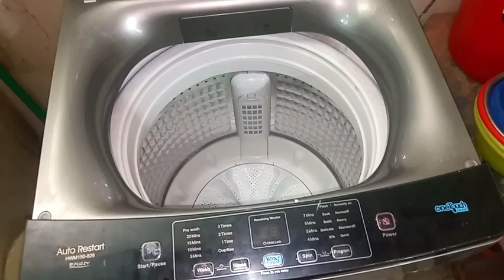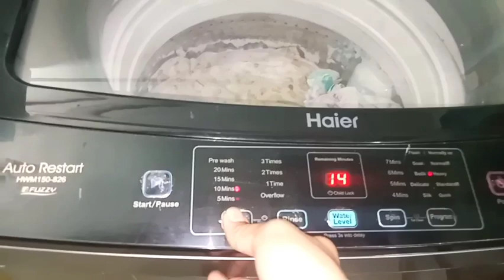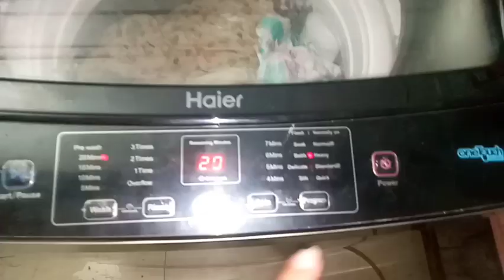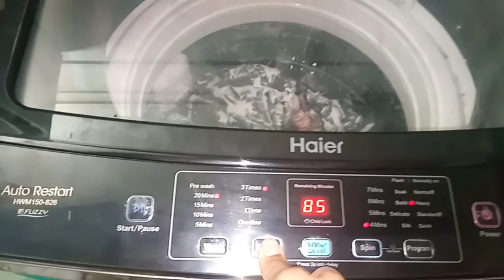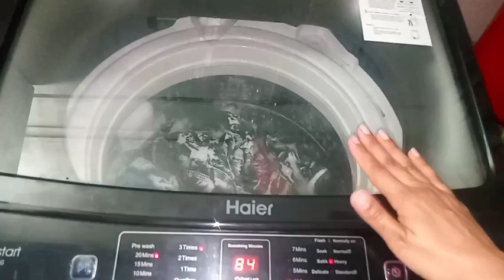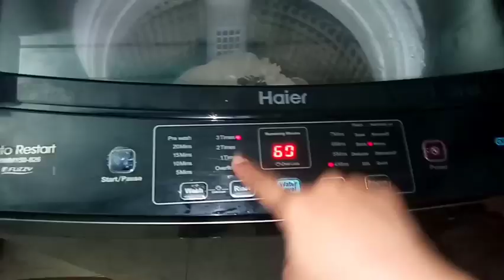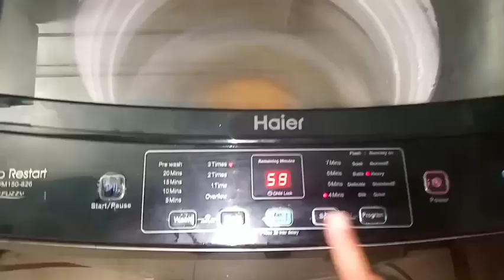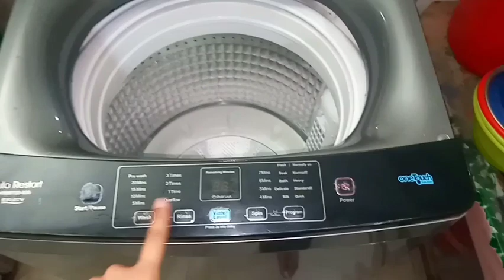Save Surf In Automatic (150-826)Machine?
Zaibu Nisa  Family Vlog
Zaibu Nisa Vlog
Zaibu Nisa DailyLife